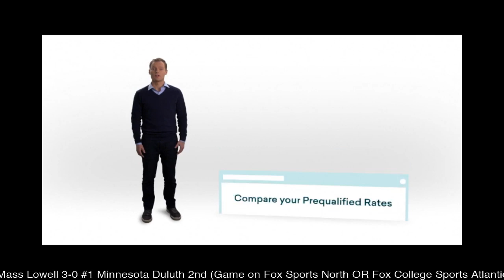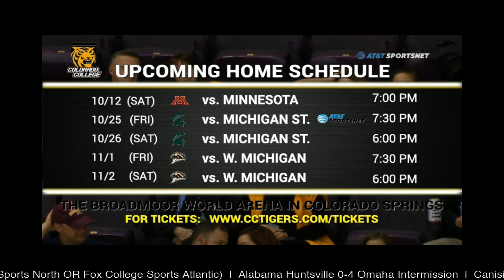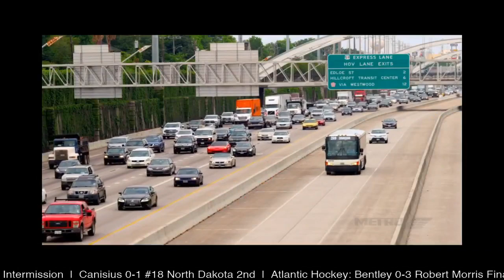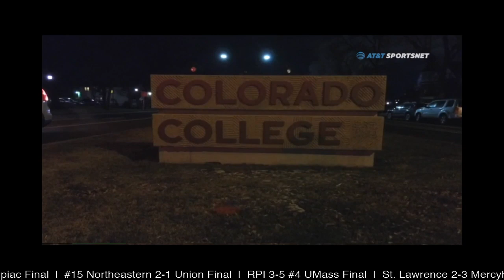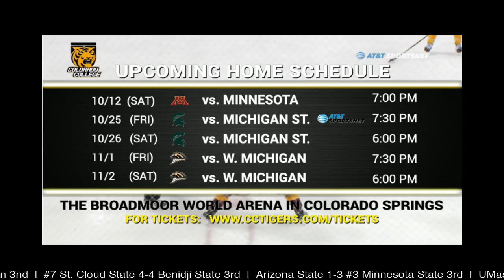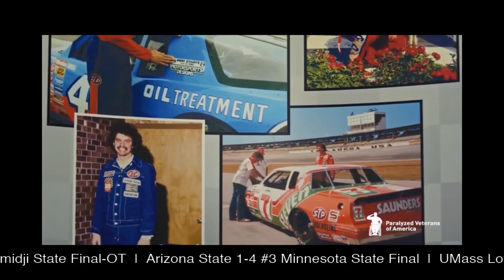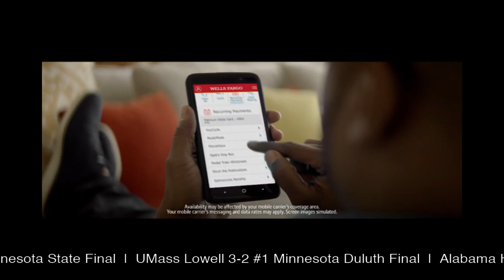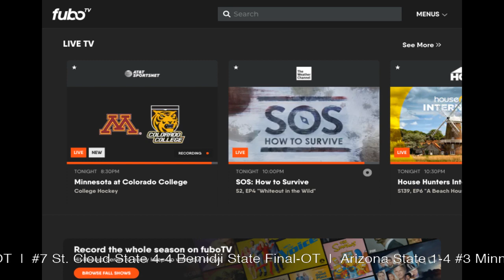Minnesota Golden Gophers @ Colorado College Tigers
After a six-year absence, the Minnesota-Colorado College rivalry will be rekindled this weekend in Colorado Springs as the two former conference foes face off for the first time since the 2012-13 season. In a rivalry that began in 1947, the Gophers hold a 162-86-8 all-time record against the Tigers and are 60-53-6 on the road against Colorado College.